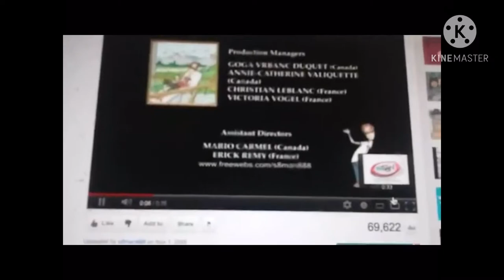TCB Logos 4